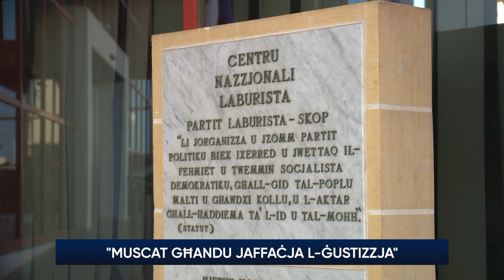Vot qawwi favur Malta kontra l-korruzzjoni